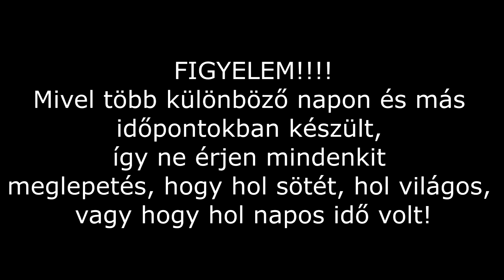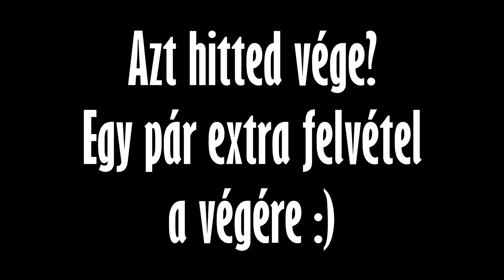Önjáró trolizás a 77A-s vonalon (Mars tér - Baktó Völgyérhát utca között) 2016.10.10.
Ismét önjáró trolik jártak a 77A-s vonalon Szegeden.

Most kicsit máshogyan gondoltam az egészet. Nem csak az utat vettem fel, hanem sok mindent lehet látni.
És azt is lehet látni, hogy lesz troliból önjáró trolibusz.

Próbáltam a legjobbat összehozni. Remélem tetszeni fog nektek is.

Ha tetszett a videó, akkor a felfelé mutató lájk gombbal köszönöm meg. :)

Apropó még egy fontos linket ajánlanék, mert az egyik vidimet szerzői jogok miatt törölték, és megnéztem, hogy az a dal azt nem lehet felrakni, mert tiltás jár érte.
Ezt az oldalt érdemes böngészgetni és figyelni, hogy milyen zenéket raktok bele a klippbe, mert könnyen pórul járhattok: